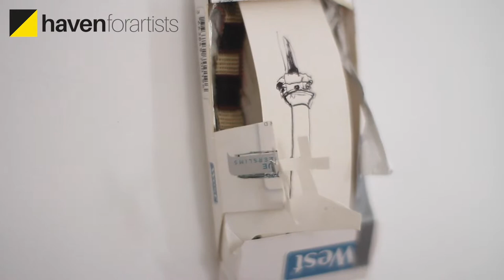Haven for Artists// Meet the Protagonists: Rodrigo Echeverria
Meet the Protagonist: Rodrigo Echeverria

Rodrigo Echeverria was born in Mexico city in September 1988. He went to Concordia University for his BFA. After graduating he has been constantly investigating his surroundings through his painting. This process has been adding up to his pictorial vocabulary including not only the grammar of painting but
also installation. 2012 was a key year in his aesthetic knowledge, because he had his first real aesthetic encounter with the artwork of the ancient middle east. This situation obliged him to retake a new encounter with the pieces in the Anthropology Museum of Mexico. In 2014 he spent almost a year taking on the Louvre, doing what now a days mistakably seems romantic or conservative.  In 2015 he decided to reduce the distance between research and artwork and spent a full 6 months investigating what happened in the courtyard of a house. Presently his research consists in how the multiplicity of traumas can find their way out into the world, through different mediums and manifest themselves in
images.
Videographer: Gabrielle Haddad